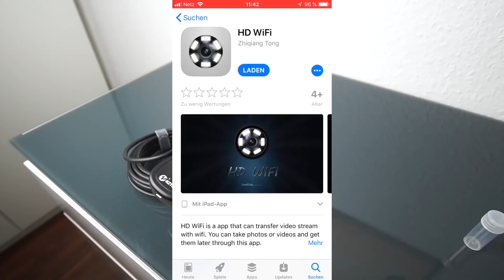BLACK DEAL: WIFI ENDOSKOP CAM UNTER 40€!!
✩ Endoskop kaufen ✩ *

✭ Mein Equipment ✭

Info's:
Intro Beat by MonkeyPunch: